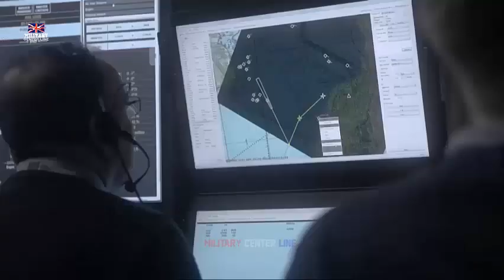PROTEUS The new name for a large drone helicopter being built by the UK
Proteus – named after a mythological Greek god of the sea – is due to take its first flight in 2025 and, once airborne, will generate evidence helping decision-making when it comes to future investment in the Royal Navy and Fleet Air Arm.